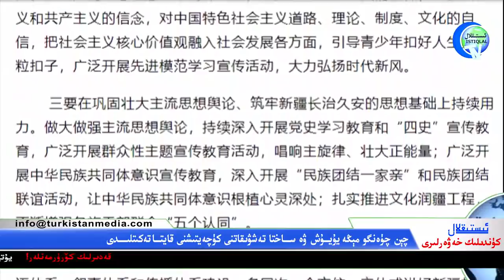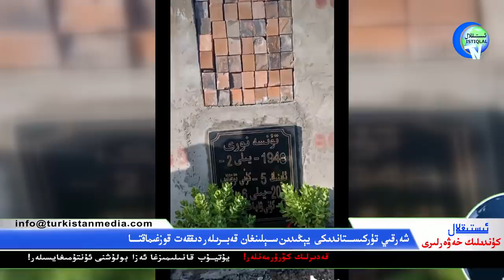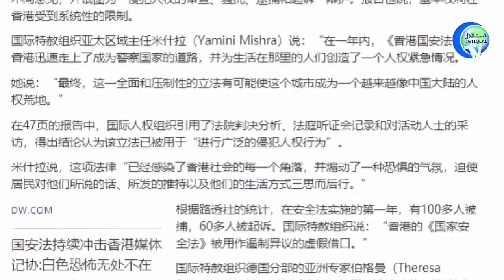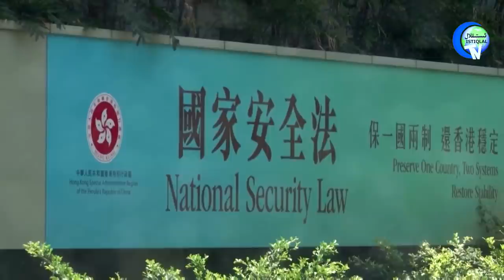ئىستىقلال كۈندىلىك خەۋەرلىرى 2021-06-30، فىرانسىيەمۇ ھەرىكەتكە ئۆتتى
Istiqlal Kündilik Xewerliri 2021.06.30 / Firansiyemu Heriketke Ötti